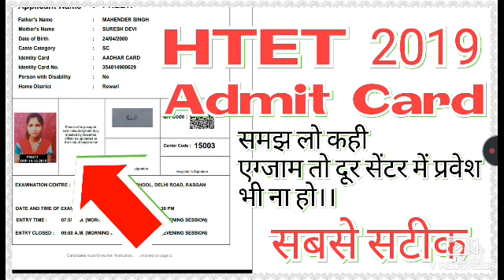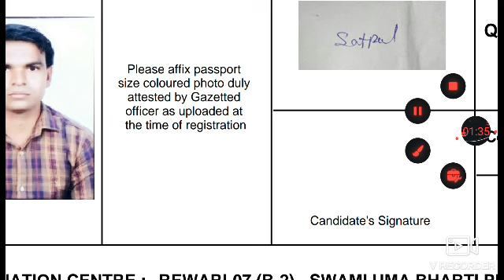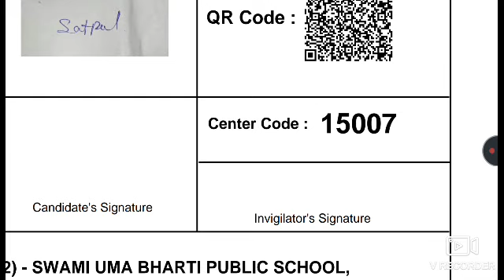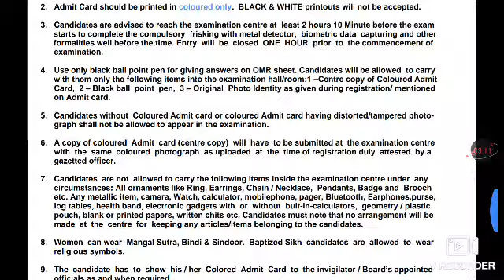HTET- एग्जाम से पहले देखे नही आप एग्जाम नही दे पाओगें।। एडमिट कार्ड समझे TGT PGT PRT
1 Haryana D.Ed July 2019 results
2 Haryana D.Ed 1st year result July 2019 out
3 Haryana D.Ed second year result July 2019 out
4 Haryana JBT 1st and 2nd year result July 2019
Haryana board answer key calrich librarian#HBSE
1 Haryana Open School 10th 12th admit card
2 admit card September 2019 Haryana Open
3 open school admit card 10th 12th
4 Haryana Open School 10th 12th students
5hbse 10th HOS
HOS ADMIT CARAD 2019
1 10th 12th students compartment good newsHOS
1 Haryana Open School good news 10th 12th
students
2 good news Haryana board not qualified students form online
3 form online Haryana Board to ctp STC Haryana Open School
4 Haryana Open School forum online 2020
5 Haryana Open School ctp forum online 2020
6 Haryana regular Board 10th 12th students good news
7 Haryana Board Tenth 12 rechecking revaluation result 2000 90 / 2020
8 rechecking results Haryana Open School 10th 12th students not qualified students Haryana regular Road
9 10th 12th Haryana Board students form online 2020
10 Haryana Open School 10th 12th 2020 March online September 2019
1 Haryana 10th 12th studentsHaryana Open School September results 2019 Hary